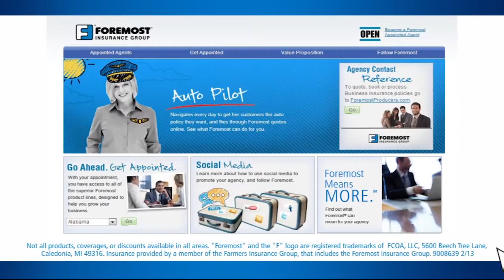Richard Levick: Tweeting CEOs, AIG & Shaping The Conversation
As an expert in communications and reputation management, Richard Levick, CEO of LEVICK, is frequently asked whether executives should be active social media participants. Levick says that's the wrong question, In this inteview with Carrier Management's Susanne Sclafane.